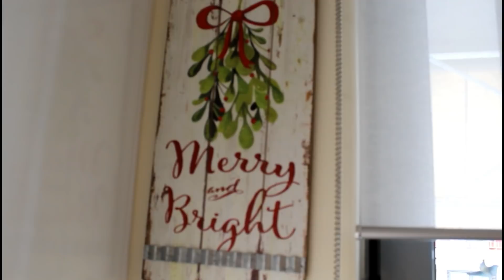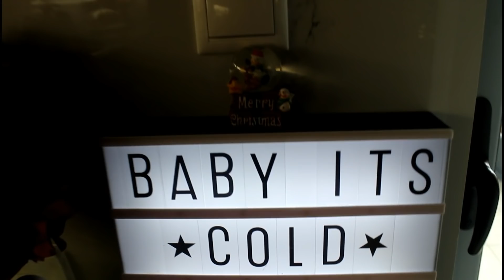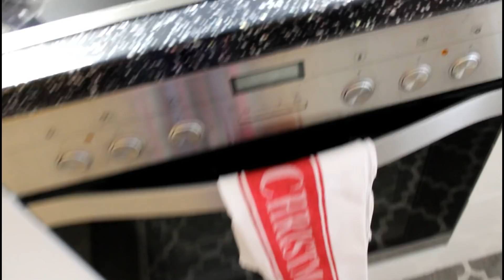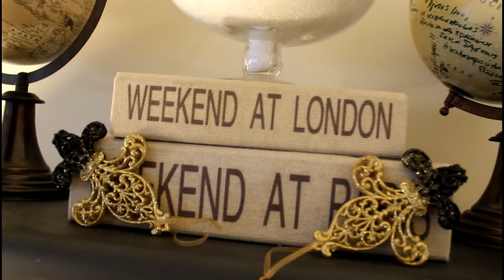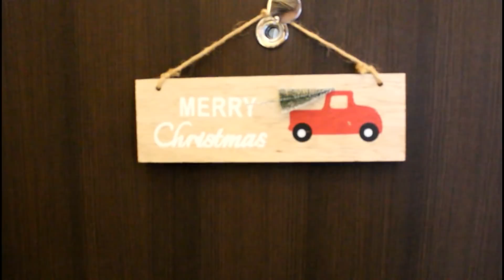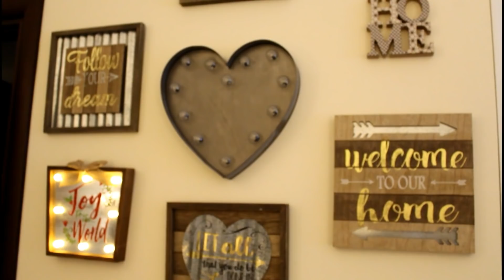Χριστουγεννιάτικη Διακόσμηση / Christmas Home Decoration / A Little Bit Of Marlen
Γεια σε όλους! Ελπίζω να είστε όλοι και όλες καλά! Νέο video σήμερα στο οποίο σας δείχνω πως έχω διακοσμήσει χριστουγεννιάτικα το σαλόνι και την κουζίνα μας! Ελπίζω να σας αρέσει και να σας δώσει κάποιες ιδέες ! Καλά μας Χριστούγεννα λοιπόν με υγεία πάνω απ'ολα ! Σας φιλώ!

 Παρακολουθήστε το σε ανάλυση 1080 ΗD για καλύτερη εικόνα!

Love, Marlen xxx